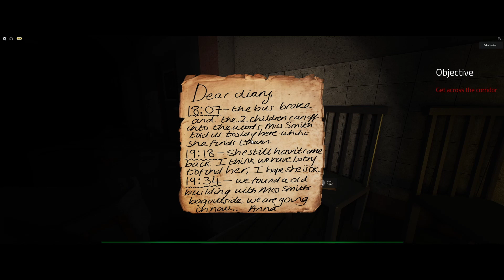Roblox | Elmira Chapter 1 - Gameplay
Hello ladies and gentlemen, a walkthrough of Elmira Chapter 1, I'm going to run solo, of course :D (I hate soloing cuz I get scared easily ;-;)
My Roblox Profile:
Grab your snacks :D
Sit back, relax, and enjoy :D